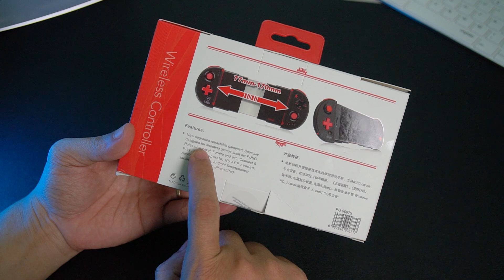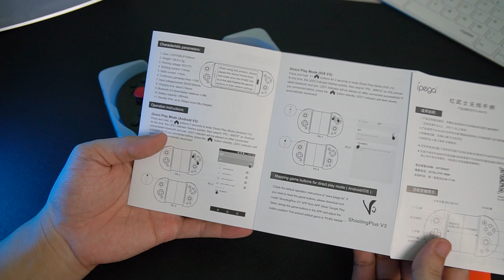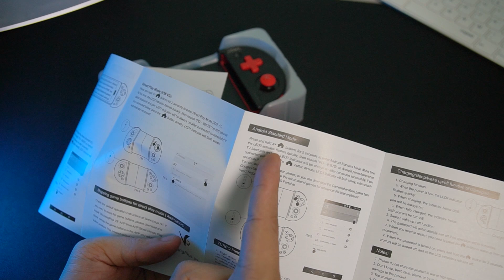Tay cầm chơi game Ipega 9087s - Review mở hộp và đánh giá chi tiết nhanh tại Huy Linh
Review mở hộp nhanh tay cầm Ipega 9087s Red Knight thế hệ mới của Ipega. Một mẫu tay cầm fullSize có hỗ trợ App Shoting Plus V3 trên cả HDH Android cũng như IOS. Thiết kế bắt mắt tuy nhiên độ hoàn thiện em này cũng không cao lắm mời anh em xem video và nếu có quan tâm đến sản phẩm thì link bên dưới.
► Để xem chi tiết về sản phẩm tay cầm chơi game Ipega 9087S các bạn có thể truy cập
hoặc
► Ngoài ra để xem nhiều mẫu tay chơi game không dây hơn tại Huy Linh các bạn có thể truy cập:
►Vui Lòng Không Re-up ▸Please Don't Re-up
Nếu có bất cứ vấn đề nào về bản quyền trong các video đã được đăng ở kênh Camera mini ngụy trang, hãy thông báo cho tôi biết qua email: , tôi sẽ gỡ bỏ ngay khỏi kênh này.
► Có thể nó sẽ liên quan